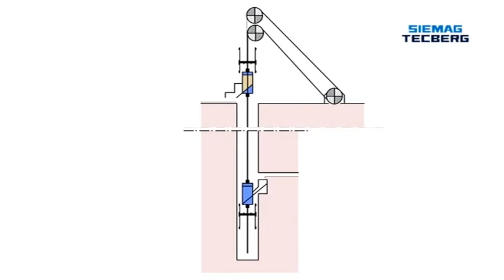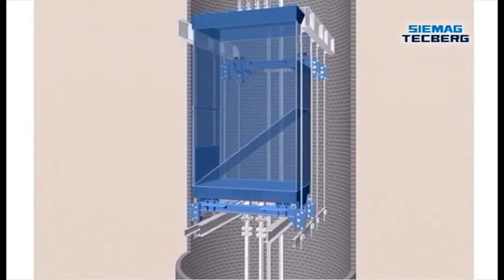Conventional Safety Arrestors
The principle of the conventional Arrestor System is the dissipation of energy by deformation of a ductile strip of material, such as mild steel, by sets of rollers over a large area. The kinetic energy is thus converted into strain energy, which is safely released as low-grade heat.